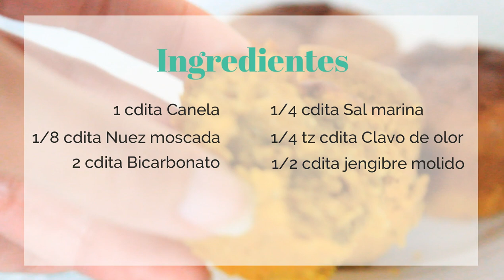✅ MUFFINS DE CALABAZA SIN GLUTEN 🧡 Quequitos de zapallo | Desayuno Saludable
cómo hacer Muffins de Calabaza o zapallo sin Gluten y muy saludables. Un desayuno saludable y facil de hacer, ideal para la merienda. Son muffins  parecidos a las magdalenas de calabaza suaves y esponjosos.

¿QUIERES ESTAR MÁS SANO? DESCARGA MI EBOOK GRATIS DE JUGOS CURATIVOS